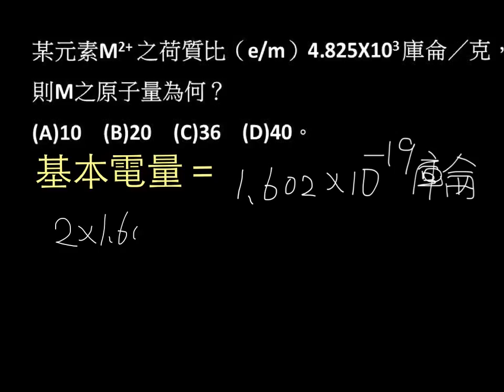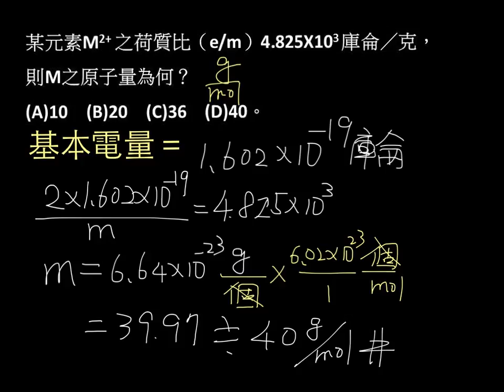基化一2-1P035類題03